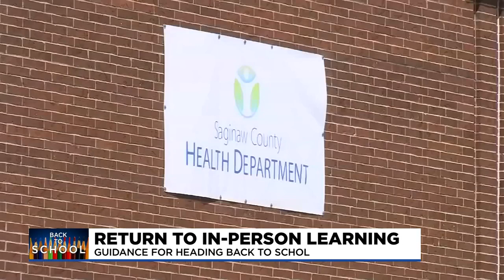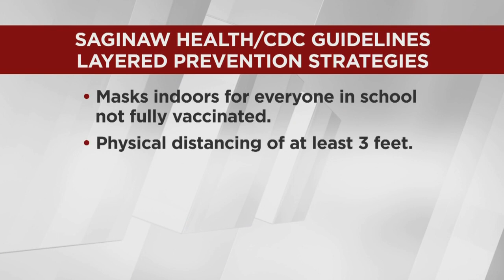SCHD prioritizing safe in-person instruction this fall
Students will be headed back to school in the coming weeks and parents still have many questions about what to expect as their kids return to in-person learning.